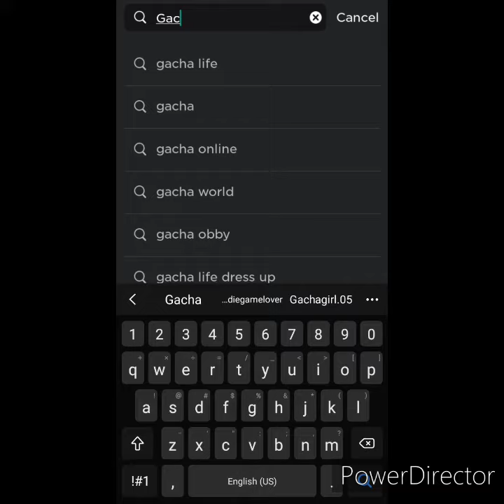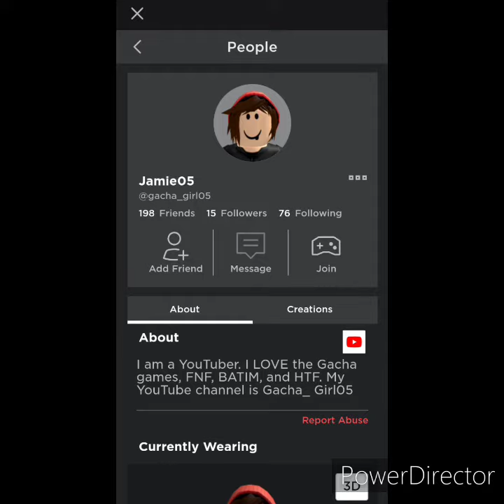I'd like to play Airplane [STORY] with you all